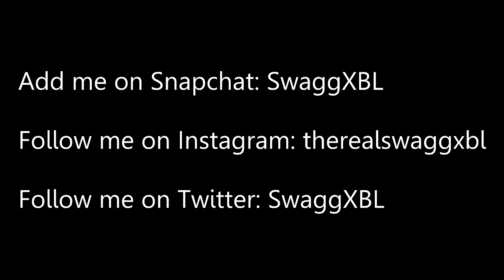NEW EPIC ATLAS 3-ROUND BURST LMG! Infinite Warfare *NEW* EPIC "ATLAS - ARTIFICE" Weapon Gameplay!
1,500 LIKES?! NEW EPIC 3-ROUND BURST LMG in Infinite Warfare! *NEW* EPIC "ATLAS - ARTIFICE" Weapon Gameplay!